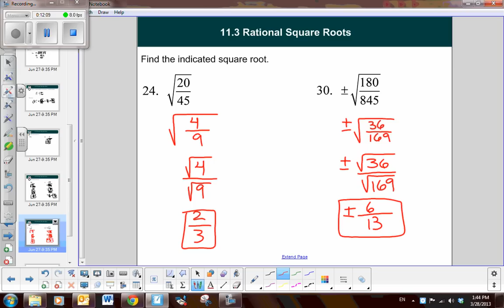11.3 introduction to radicals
The definition of a square root and a few examples of rational roots.